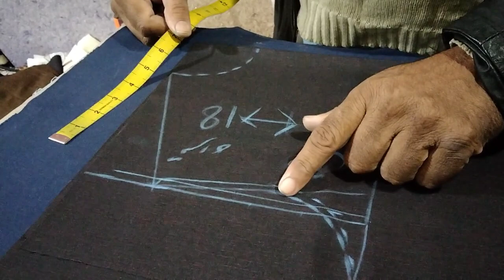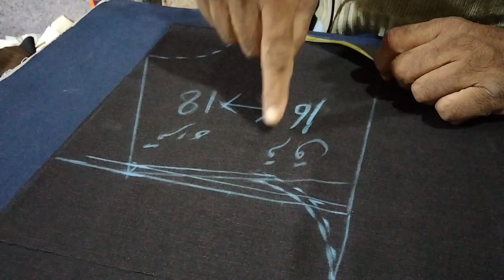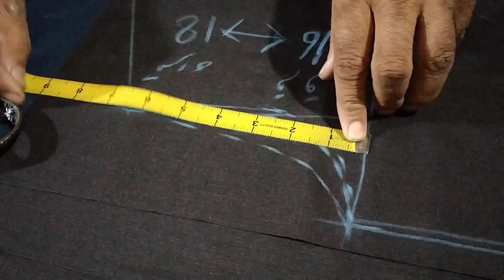gents suit cutting/Gents kurta cutting/Baju Tira cutting/gents cutting Asan formula/جینٹس سوٹ کٹنگ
gents suit cutting || Gents kurta cutting || Baju Tira cutting || gents cutting Asan formula || جینٹس سوٹ کٹنگ || Lahore Tailor 31